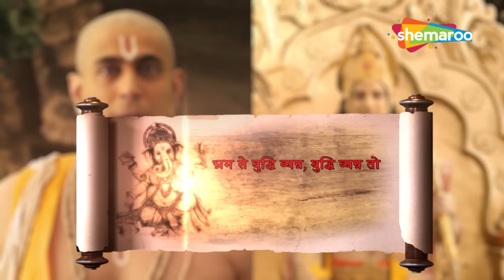कलयुगमे कैसे करेंगे हनुमान गोस्वामी तुलसीदासजीकी सहाय्यता ? | Vighnaharta Ganesh Ep - 944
Ep No :-
Cast:
Shiva's family

इस कड़ी में जैसे ही तुलसी दास भ्रामराक्ष को सींचते हैं, वे जीवित हो जाते हैं और इससे वे प्रसन्न होते हैं। भ्रमरक्ष तुलसी दास से किसी भी चीज की इच्छा करने के लिए कहते हैं और वह उसे प्रदान करेंगे। बाद में, जब तुलसी दास इच्छा करते हैं तो वे हंसते हैं। यह क्या हो जाएगा? अभी पूरा एपिसोड देखें।

In this Episode As Tulsi Das waters Bhramarakshash, he gets alive and this makes him happy. Bhramarakshah asks Tulsi Das to make a wish for anything he wants and will grant that.